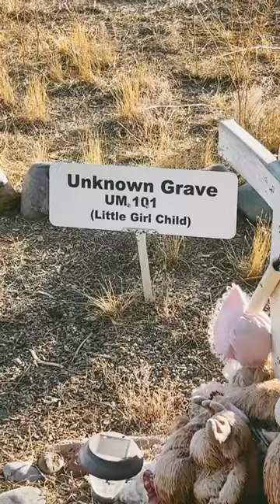How do they know?